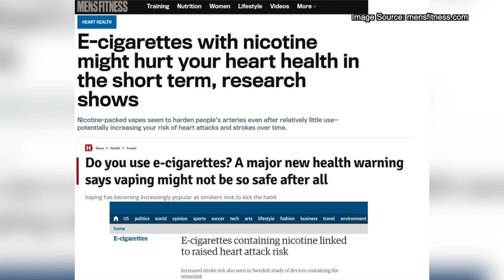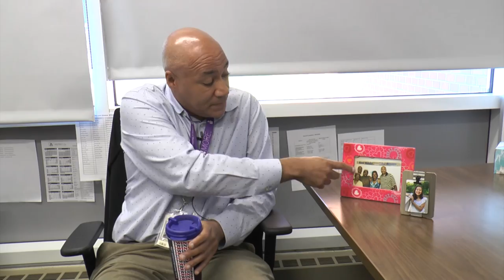EaglEye #187 Season 14-1 Oct 3, 2019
Mr. Mons, Mr. Colón, Mr. Tinder, Vaping Epidemic, Jump Start, Meet EaglEye